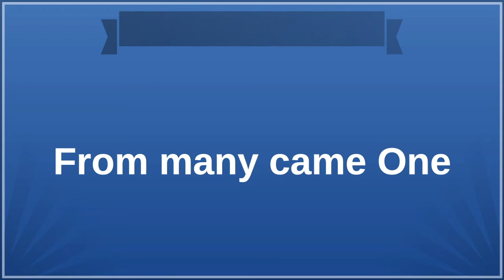From many came One